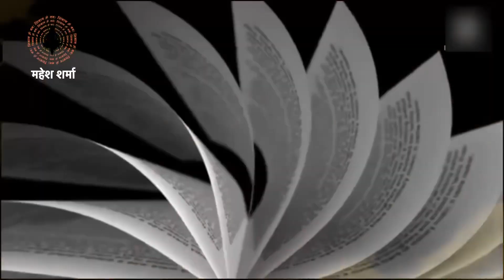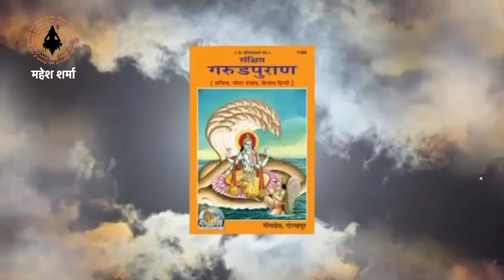पति की अकाल मृत्यु का कारण बन सकती हैं महिलाओं की ये 3 गलतियां ।। गरुड़ पुराण ।।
वट सावित्री का व्रत कैसे करते हैं?

वट सावित्री के उपवास में क्या खाना चाहिए?

वट सावित्री व्रत में खाना कब खाया जाता है?

करवा चौथ के दिन चंद्रमा को अरग कैसे दिया जाता है?

चांद को अर्क देते समय क्या बोलते हैं?

Vastu Shastra। Chanakya Niti। Chanakya Neeti motivational। Chanakya Niti full in Hindi। motivational video। Vastu tips। Jyotish Shastra

About Chanakya:-
Chanakya was an Indian teacher, philosopher, economist, jurist and royal advisor. He is traditionally identified as kautilya and Vishnu gupta, who authored the ancient Indian political treties, the Arthshastra.

Note -  The Constitution of India provides the right of freedom, given in article 19, 20, 21 and 22 with the view of guaranteeing individual rights that were considered vital by the framers of the constitution.
 In standard/symbolical ( For Example Only ) form, for you to explain the news more clearly, if this is suitable for you then watch our video otherwise don't watch, thank you
FAIRUS COPYRIGHT  DISCLAMER:-
1976, allowance is mad for "fair us" four purpose such as  criticism, commenting, news reporting, teaching, scholarship and research fair use is a use permitted by copyright statute that might otherwise be infringing.

For
 Business and General inquiries